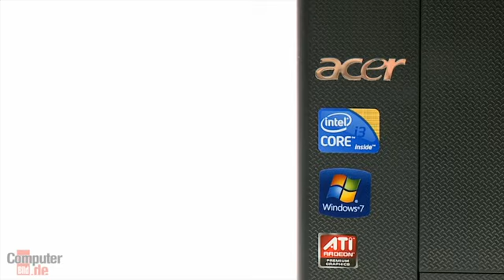Computer Bild Test - Acer Aspire X3950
Computer Bild testet den Small-Form-Factor-PC von Acer.